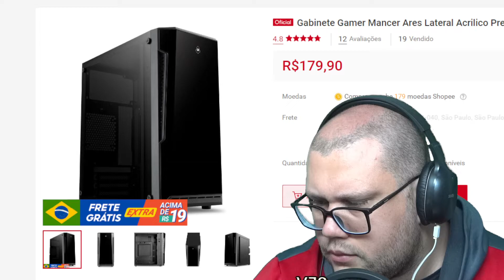Gabinete Gamer Mancer Ares Lateral Acrilico Preto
Conheça o gabinete gamer Ares, que além de entregar um visual incrível, garante um excelente resfriamento.

CONEXÕES
Junto ao seu incrível design, o gabinete Mancer Ares possui entradas:
- 1 x USB 3.0, 2 x USB 2.0 e Entrada de Áudio, para maior comodidade.

PONTOS DE MONTAGEM DE VENTOINHAS
Refrigere o seu setup com até Três ventoinhas, não se preocupe mais com superaquecimento no seu computador.

ESPAÇO INTERNO IDEAL
Possuindo um grande espaço interno para que monte seu setup sem se preocupar com a falta de espaços.

Marca: Mancer
Modelo: MCR-AR01-FL

Formato:
- Mid-Tower

Placa mãe Suportada:
- Micro-ATX, Mini-ITX

Baias:
- 1 x 3.5" interno
- 1 x 2.5" interno

Slots de Expansão:
- 4

Fonte de alimentação suportada:
- ATX (Não inclusa)

Entradas:
- 1 x USB 3.0
- 2 x USB 2.0
- 1 x Fone de ouvido
- 1 x Microfone

Ventoinhas suportadas:
- Frente: 2 x 120 mm (Não inclusa)
- Traseiro: 1 x 80 mm (Não inclusa)

Dimensões CxLxA:
- 351 x 184 x 359 mm